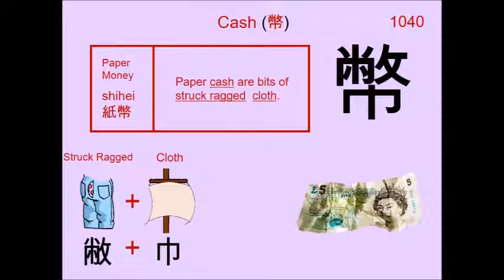Chinese Character 幣 Cash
1040. 幣 Cash : Japanese Kanji (Chinese character) composed of:
敝 Struck Ragged = ( 㡀 Ragged Cloth + 攵 Strike )
Radical : 巾 Cloth

Readings
Kun: ぬさ
On: ヘイ

Phonetic: 敝 (hei)

cash, bad habit, humble prefix, gift, Shinto offerings of cloth, rope, cut paper